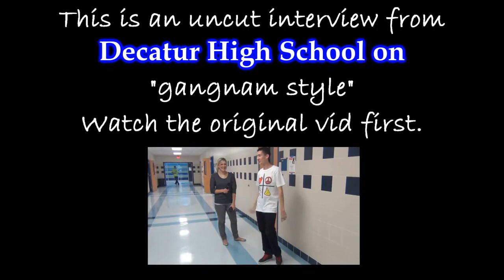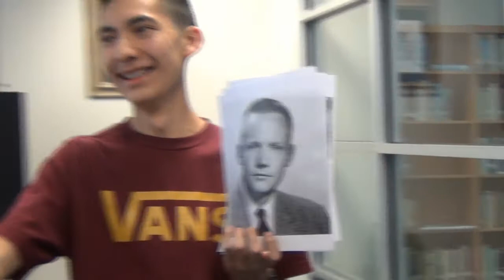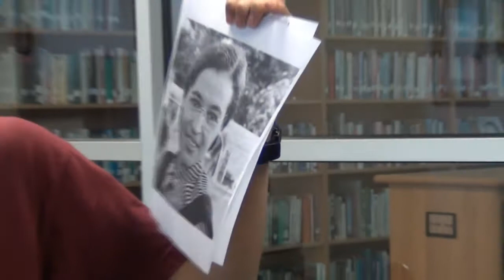Cole and Kirsten (Uncut)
Making Cole and Kirsten from Decatur High School feel awkward.